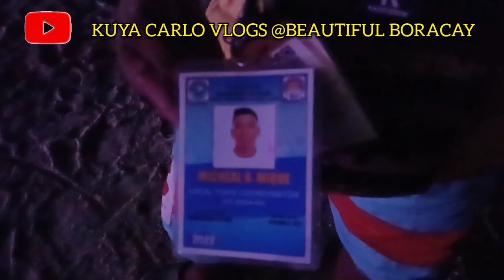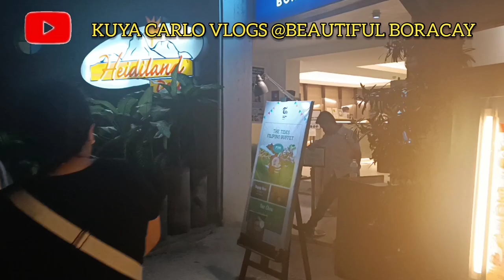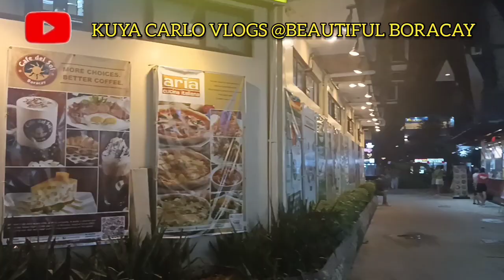BORACAY NIGHTLIFE SITUATION IN DMALL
New Normal Travel to Boracay.

Many are asking and messaging me on how to enter Boracay. Here are the requirements needed:

1. Health Declaration Card(QR code- From the Province of Aklan)
They will need the following:
a. Government Issued ID
b. VaxCertPH COVID-19 Vaccination Certificate with full vaccination status from
Locally-issued Vaccination Card/ID with full vaccination status
and with verifiable QR Code;or RTPCR (for those who are not vaccinated!)
c. Booking from a hotel or resort in Boracay

Pls be ready always with your OHDC QR Code upon entry to Malay, Aklan.
At Caticlan Jetty Port (Malay municipality, Aklan province), they will verify again the QR code, pay the following:
1. Environmental Fee - P100
2. Terminal Fee- P150
3. Boat Fee - P50